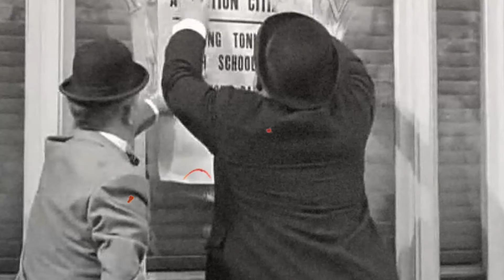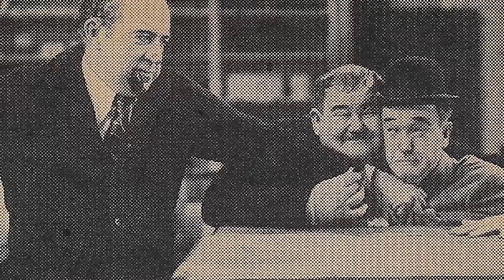Did you see? Air Raid Wardens Movie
Stan Laurel as Stanley
Oliver Hardy as Oliver Hardy
Edgar Kennedy as Joe Bledsoe
Jacqueline White as Peggy Parker
Stephen McNally as Dan Madison
Nella Walker as Millicent Norton
Donald Meek as Eustace Middling
Henry O'Neill as Rittenhause
Howard Freeman as J.P. Norton
Paul Stanton as Captain Biddle
Robert Emmett O'Connor as Charlie Beaugart
William Tannen as Joseph
Russell Hicks as Major Scanlon
Philip Van Zandt as Herman
Frederick Worlock as Otto
Don Costello as Heydrich
Sam Ash as Air Raid Warden
King Baggot as Townsman at Meeting
Brooks Benedict as Man at Civil Defense Meeting
Chet Brandenburg as Townsman at Meeting
Bobby Burns as Townsman in Gymnasium
Martin Cichy as Moving Man
Charles Coleman as Norton's Butler
Jules Cowles as Barber Shop Patron
Daisy as The Dog
Bess Flowers as Townswoman at Meeting
Dick Gordon as Townsman at Meeting
Paul Gustine as Townsman at Meeting
Mahlon Hamilton as Townsman at Meeting
Edward Hearn as Plant Watchman
Betty Jaynes as Waitress
May McAvoy as Townswoman at Meeting
Frank McLure as Townsman at Civil Defense Headquarters
Howard M. Mitchell as Huxton Police Officer at 5th and Elm
Bert Moorhouse as Air Raid Warden Recruit
William H. O'Brien as Townsman at Meeting
Lee Phelps as Moving Man
Constance Purdy as Disturbed Sleeper
Charles Regan as Air Raid Warden
Jack Richardson as Townsman at Meeting
Hal Taggart as Townsman at Meeting
Forrest Taylor as Night Watchman
Larry Wheat as Recruiter
Joe Yule as Air Raid Warden Recruit